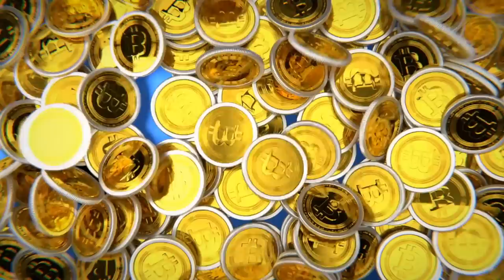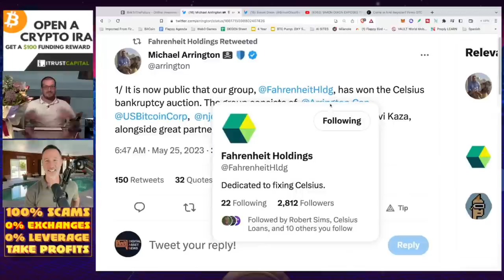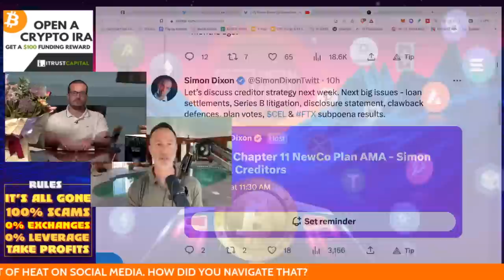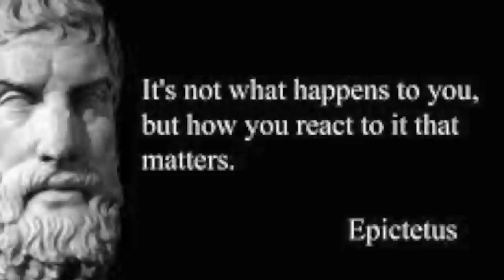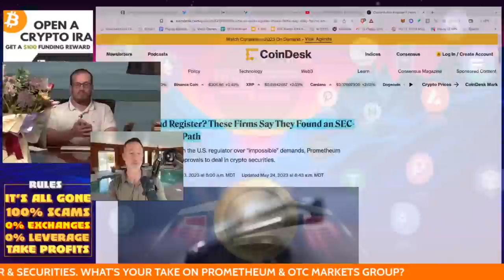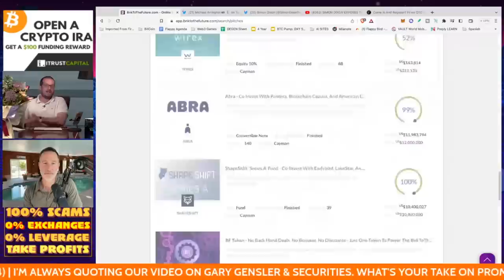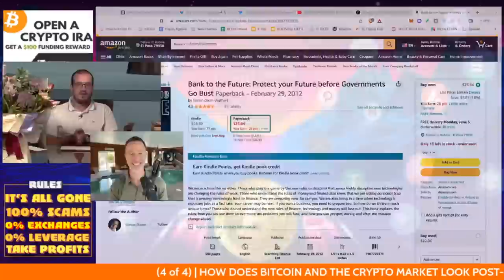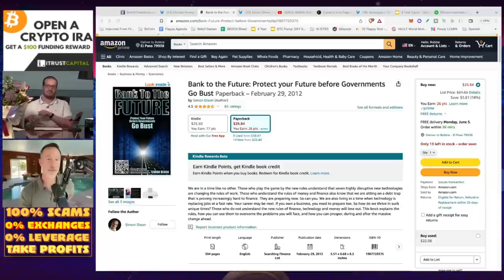BITCOINER WHO BOUGHT AT $3 TALKS MASSIVE MISTAKES, CELSIUS & 4 YEAR CYCLES.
Simon Dixon is without a doubt the top investor I look to for perspective. Today we talk about all the screw ups, Celsius, investor mentality and of course, the 4 year cycles.

FOLLOW SIMON!

●▬▬▬▬▬▬CELSIUS/VOYAGER TIMELINE▬▬▬▬▬▬▬●

0:00 - SIMON INTRO
1:32 - CELSIUS BUYOUT BY FAHRENHEIT (INVESTORS MADE WHOLE?)
11:37 - HOW TO STAY MENTALLY STRONG
19:09 - HOW TO GET SEC APPROVAL.
25:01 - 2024 BITCOIN HALVING OUTLOOK & 4 YEAR CYCLES.

●▬▬▬▬▬▬CRYPTO ESSENTIALS▬▬▬▬▬▬▬●

●▬▬▬▬▬▬▬▬FOLLOW D.A.N.▬▬▬▬▬▬▬▬▬▬●

●▬▬▬▬▬▬▬▬STRATEGIES▬▬▬▬▬▬▬▬▬●

●▬▬▬▬▬RECOMMENDATIONS▬▬▬▬▬●